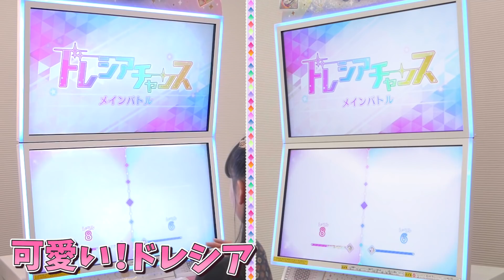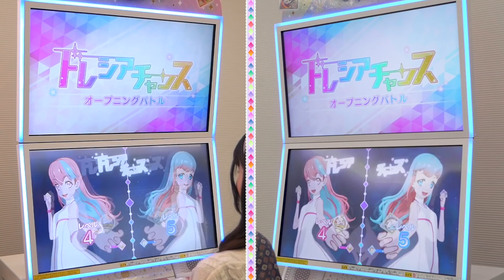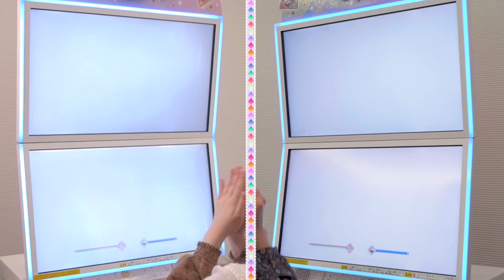【アイカツプラネット！】新スイング登場！『データカードダス アイカツプラネット！２弾』のスイングで対決！【前半】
みなさんこんにちは、アイカツプラネット！主人公『音羽 舞桜』『ハナ』役の伊達花彩です！
今回は、『データカードダス アイカツプラネット！２弾』のスイングで璃音とエイミーと対決しました！
ドレシアもドレスも可愛すぎて何回もプレイしたくなっちゃいます♡
ぜひみなさんもプレイしてみてください！
次回の最終決戦もお楽しみに！

アイカツ！シリーズ公式YouTubeチャンネル「アイカツプラネット！ステーション」で
楽しいことや、新しいことにチャレンジしちゃいます！
毎週水曜日と土曜日に動画を公開します♪
※予告なく公開日が変更になることがあります。

テレビ番組『アイカツプラネット！
『データカードダス アイカツプラネット！

番組Twitter：@aikatsu_anime︎
データカードダスTwitter：@aikatsu_dcd